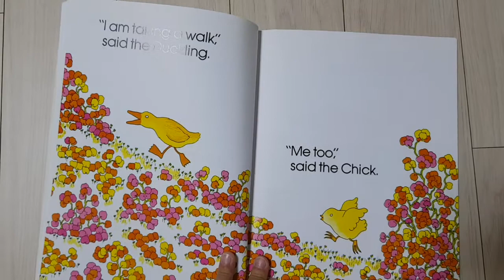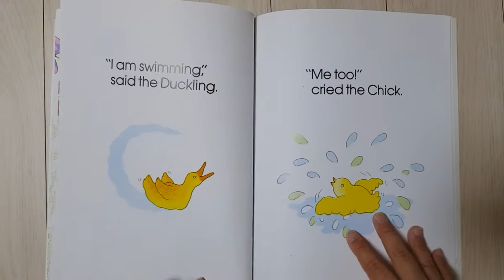그림책13번째 The Chick and the Duckling